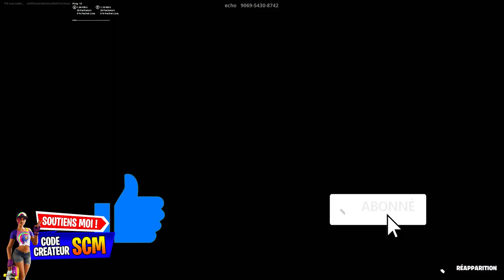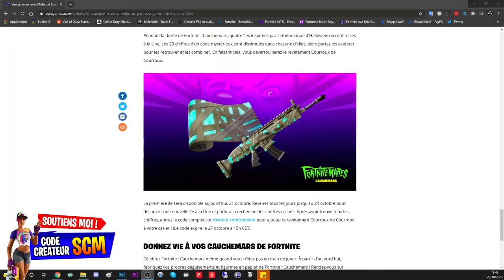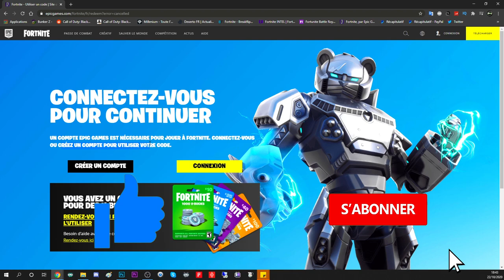COMOUFLAGE GRATUIT FORTNITEMARES CAUCHEMARS 2020, 2 EME CODE SECRET FORTNITE, EASTER EGG JOUR 2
▬▬▬▬▬▬▬ • BIENVENUE 😍 • ▬▬▬▬▬▬▬

▬▬▬▬▬▬▬ • PARTENAIRES 💪 • ▬▬▬▬▬▬▬

"SOISCOOLMEC"
"STRIKESOISCOOL"

.▬▬▬▬▬▬▬ • TOP DON 💰 • ▬▬▬▬▬▬▬

▬▬▬▬▬▬▬ • MUSIQUE OUTRO 🎵 • ▬▬▬▬▬▬▬